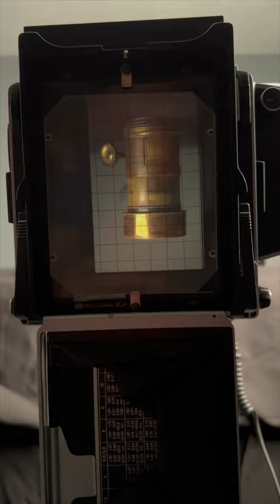I got a new toy :)